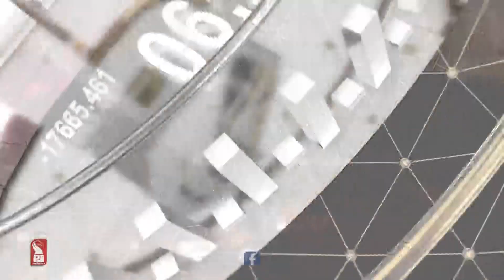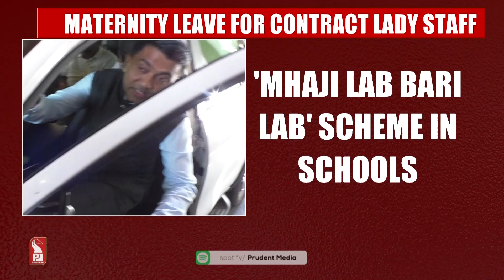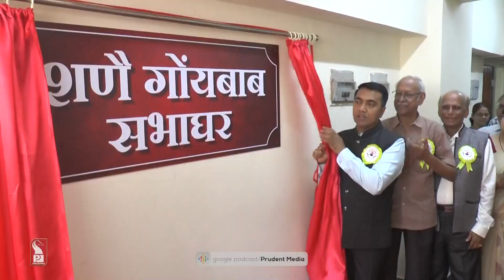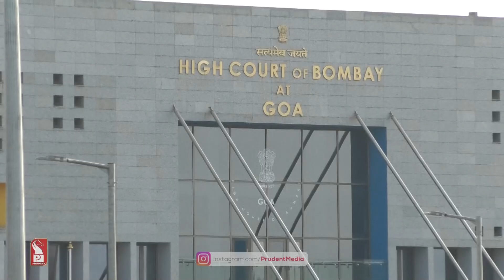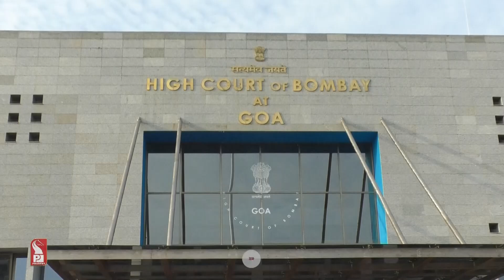Konkani News Prime 210623